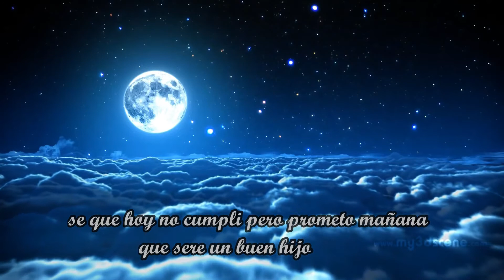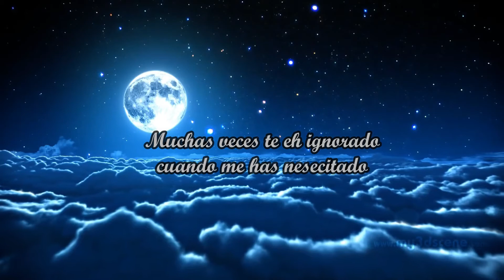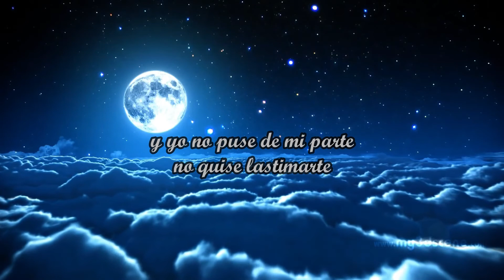Lo siento mamá-Alex2000-Weimar-Sparkcoa